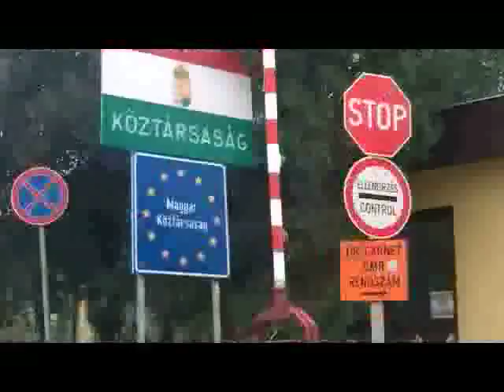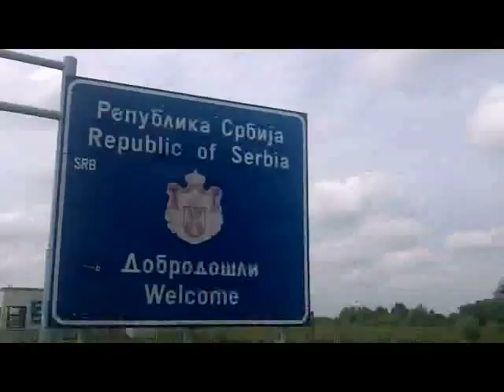Tampere-Thessaloniki on a Vespa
From Finland to Greece, July 2011.
Very poor video quality: no tripod, no HD, no screenplay, no nothing. Just a Vespa. And rain. A lot of rain.